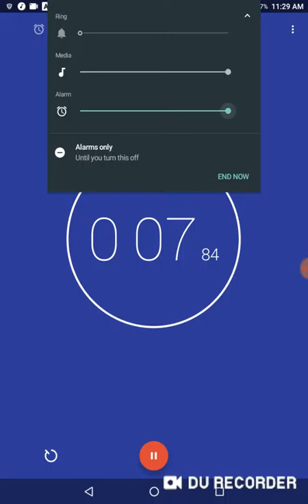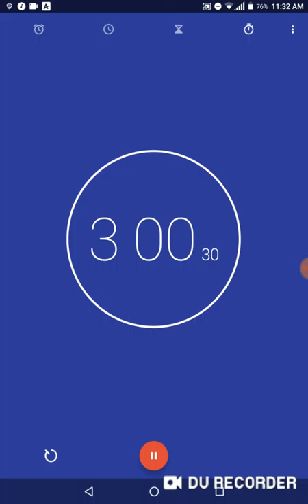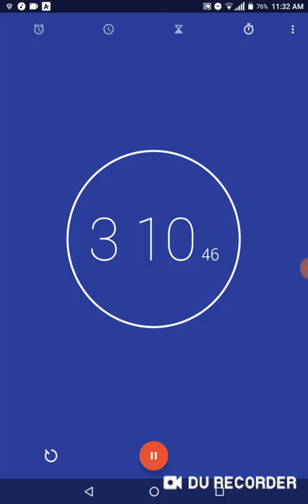NF let you down ( stopwatch edition )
Sorry about the excess noise in the background I was recording outside 😂